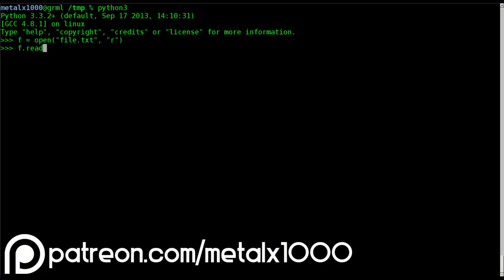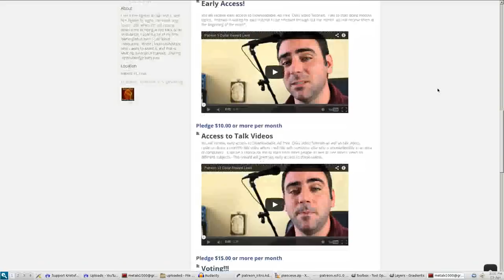Patreon Intro - Films By Kris